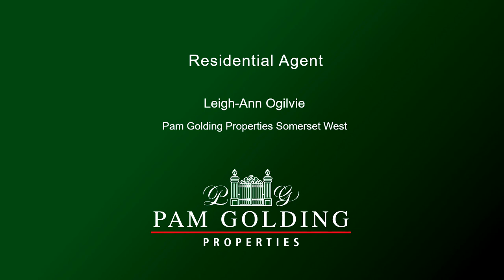3 bedroom house for sale in Wedderwill Country Estate | Pam Golding Properties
EXCLUSIVE SOLE MANDATE.  Surrounded by the Hottentots Mountains, this home offers a peaceful haven with natural gardens, mature trees, and exceptional bird life.  Part of the exclusive Wedderwill Estate, this beautiful airy, light, and spacious home is set in a prime location next to a lake.